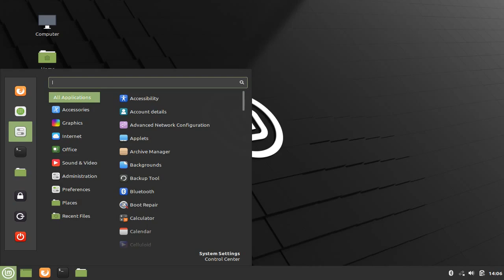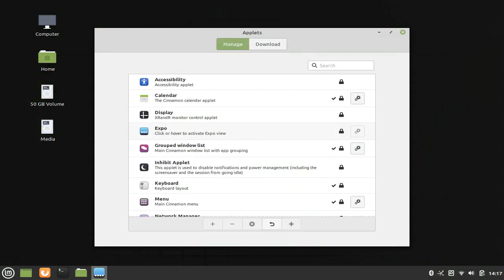First impressions of Linux Mint 20 Ulyana Cinnamon Edition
For the screenshots used in this video, visit opensourcefeed gallery.